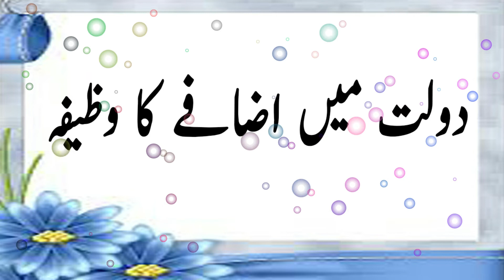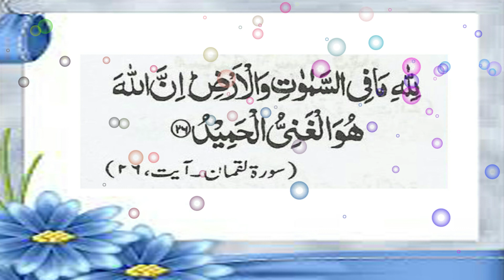dolat mein izafay ka wazifa